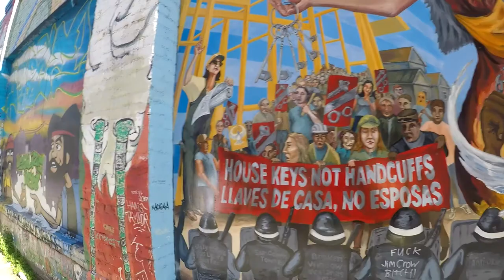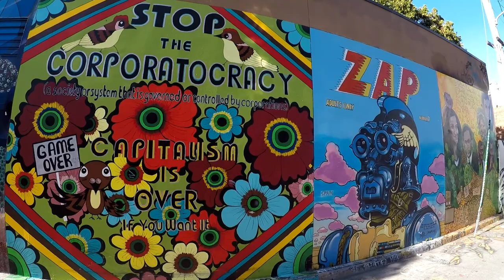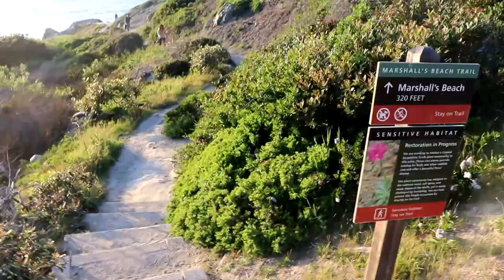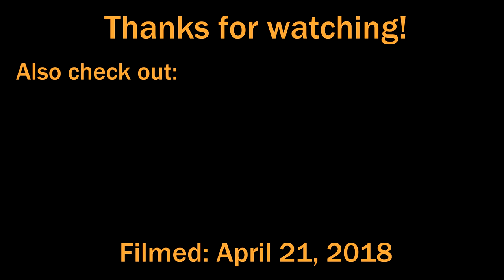Mission: Discovering Great Views from Tank Hill and Marshall's Beach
I continue my second full day in San Francisco by visiting the Mission district of San Francisco. While there, I get to check out the street art of Clarion Alley located right off Valencia St. I then head over to Tank Hill for some of the best views of San Francisco and the general area I have seen so far. Compared to the more popular Twin Peaks, Tank Hill is more of a hidden gem with much less crowds but with amazing views. I finish the day by checking out a sunset at Marshall's Beach located just southwest of the Golden Gate Bridge and west of the Presidio. At Marshall's Beach, I get to watch an amazing sunset and the evening sun shining on the Golden Gate Bridge.

Special thanks to travel photographer Brendan van Son for recommending the spot when he was in San Francisco earlier this year:

00:10 - Exploring the Mission District along with checking out the Clarion Alley Street Art
03:47 - Tank Hill
07:12 - Golden Gate Overlook and Marshall's Beach